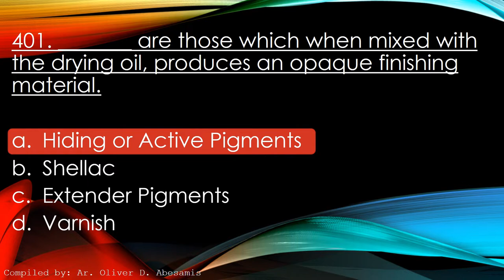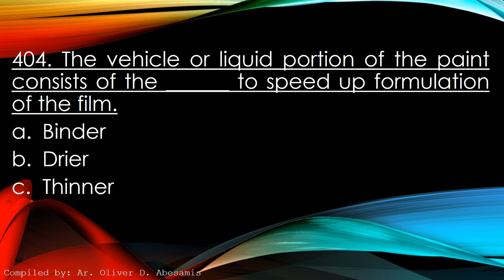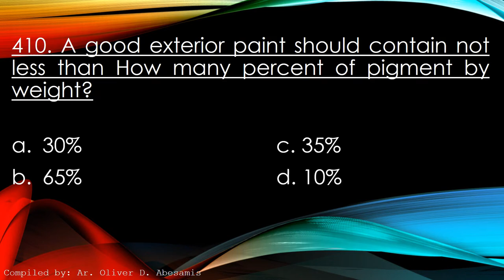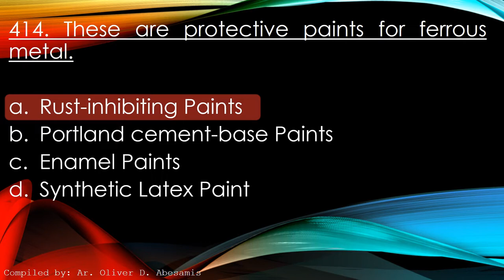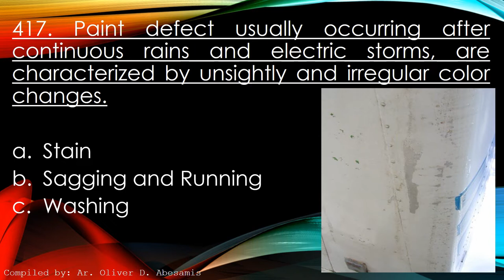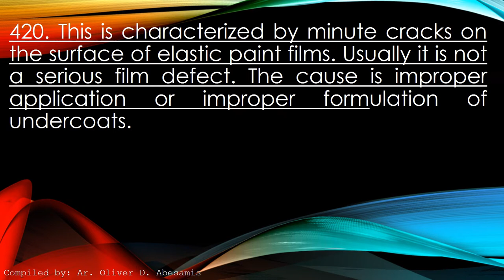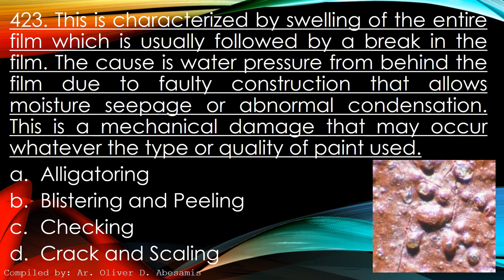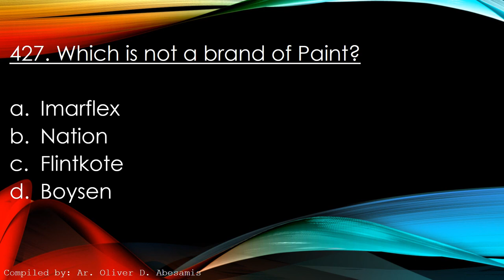ALE REVIEW: Division 9 - Finishes EPISODE 2: Architect Licensure Examination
On this video, i prepared sample question in relation to Division 9 - FINISHES of Construction Specifications Institute (CSI)'s MasterFormat.
You can encounter Definition of Terms, Images, and others.

The 16 Divisions of construction, as defined by the Construction Specifications Institute (CSI)'s MasterFormat, is the most widely used standard for organizing specifications and other written information for commercial and institutional building projects in the U.S. and Canada. In 2004, MasterFormat was updated and expanded to 50 Divisions. It provides a master list of divisions, and section numbers and titles within each division, to follow in organizing information about a facility’s construction requirements and associated activities. Standardizing the presentation of such information improves communication among all parties involved in construction projects.

The following are the sixteen divisions listed in the Master Format 1995 Edition.
Division 01 — General Requirement
Division 02 — Site Construction
Division 03 — Concrete
Division 04 — Masonry
Division 05 — Metals
Division 06 — Wood and Plastics
Division 07 — Thermal and Moisture Protection
Division 08 — Doors and Windows
Division 09 — Finishes
Division 10 — Specialties
Division 11 — Equipment
Division 12 — Furnishings
Division 13 — Special Construction
Division 14 — Conveying Systems
Division 15 — Mechanical/Plumbing
Division 16 — Electrical